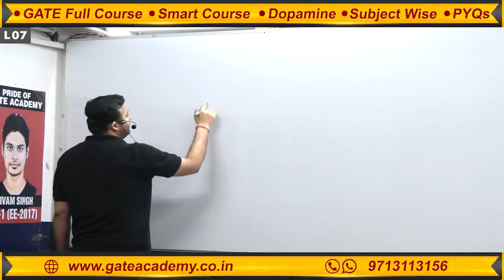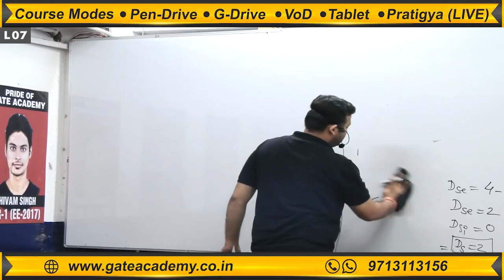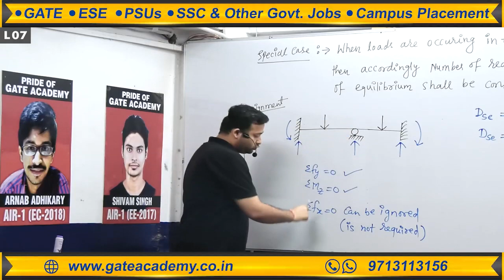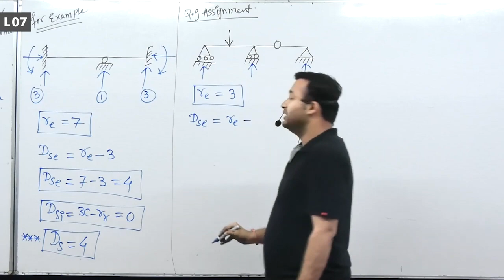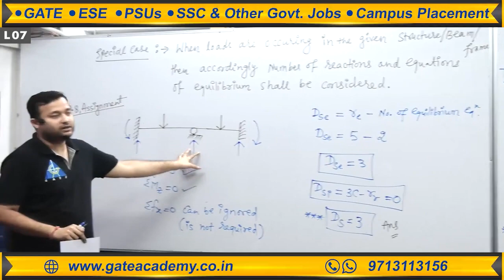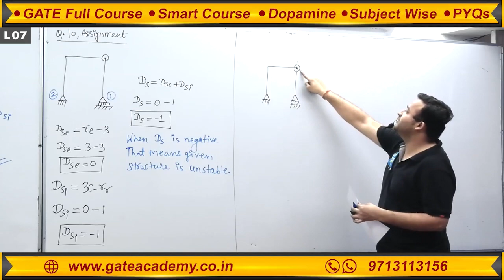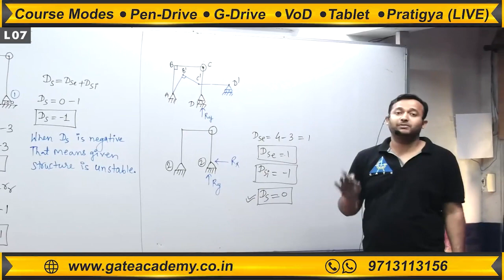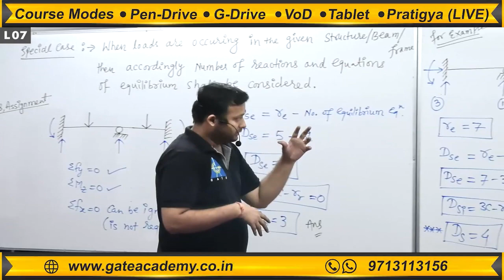#07 | Important Questions (Part 2) | Structural Analysis (CE) | By Amit Zarola Sir